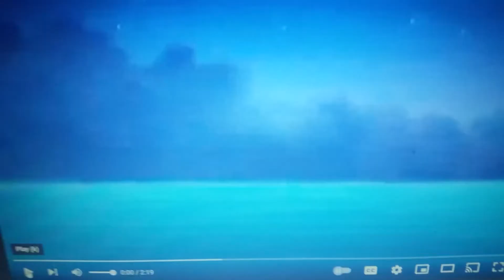The Adventures of Stitch In Toonland - Part 17: Stitch Encounters The Robot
Stitch (Lilo and Stitch) - Elmo
Timon and Pumbaa (The Lion King) - Themselves
The Robot (Zathura: A Space Adventure) - Huxley's Chicken
Sir Grodus (Paper Mario: The Thousand Year Door) - Huxley
Bob and Larry (Veggietales) - Bert and Ernie